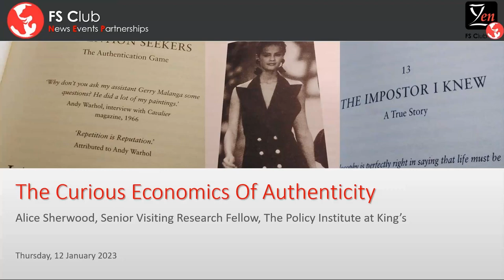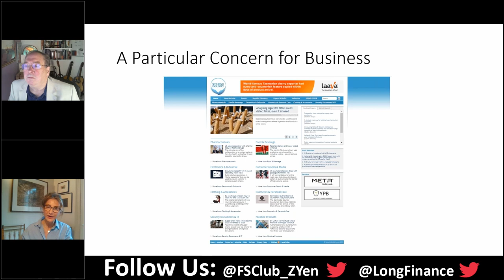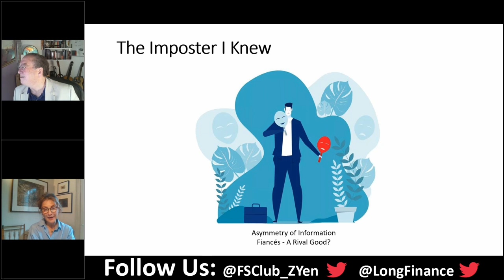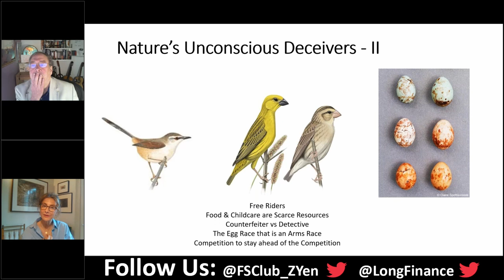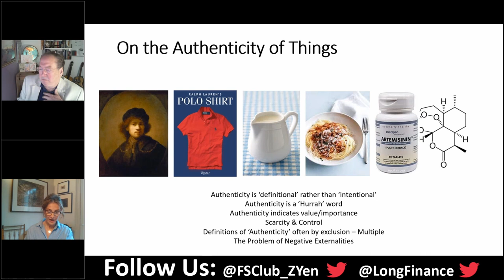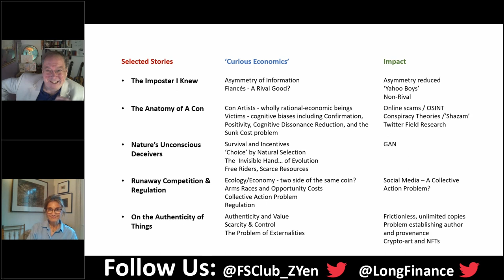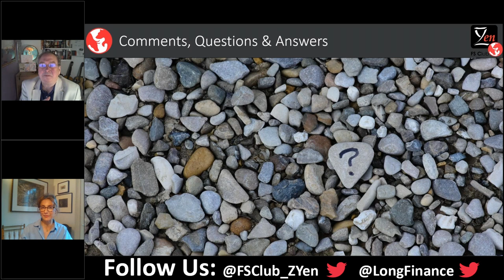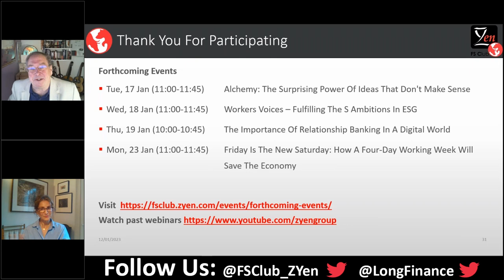The Curious Economics Of Authenticity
We live in an age when the pursuit of authenticity – from living your ‘best life’ to eating artisan food – matters more than ever before, and yet we have created a world riddled with inauthenticities, from counterfactual conspiracies to the carefully curated profiles that dominate social media. Authenticity itself has become a valuable commodity, with companies variously packaging it as a new form of conspicuous consumption or using it as a handy adjunct to reputation management.

In her award-winning Authenticity: Reclaiming Reality In A Counterfeit Culture, Alice Sherwood describes how our counterfeit culture has been shaped by the powerful forces of evolution, economics, and technology. Taking examples from worlds as varied as the art market, elk hunting, luxury brands, and Isaac Newton’s battles against counterfeiters - as well as the tale of the ‘authentic’ drinks brand that was anything but – she argues that we can still come together to reclaim reality.

Speaker:

Alice Sherwood is currently a Senior Visiting Research Fellow at The Policy Institute at King’s College London, director of an open-source intelligence company, and author of the award-wining Authenticity: Reclaiming Reality In A Counterfeit Culture. Alice has worked as a management consultant for Accenture, in retail strategy consultancy and private equity, and for the BBC in multimedia and education. She has undergraduate degrees in philosophy and in chemistry, an MBA from INSEAD, and an MA in literary criticism and narrative non-fiction. She chairs the Rising Tide women’s network, and lives in London and Wales.